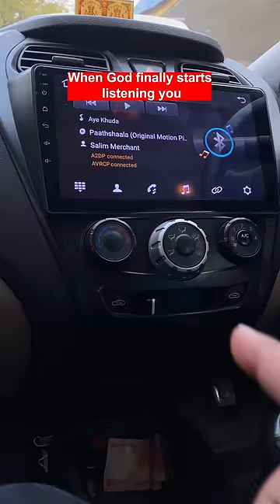When God finally starts listening you 😍 | Chimkandi